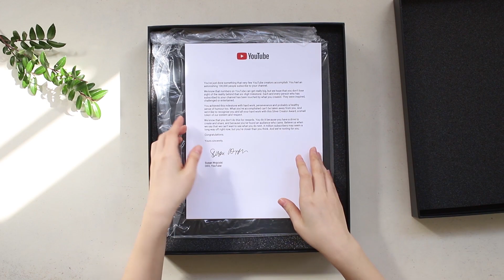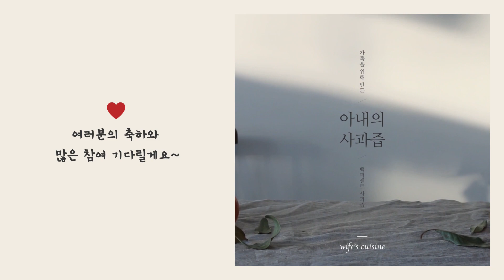[이벤트 마감] 🎉구독자 10만 명 달성 & 실버버튼 개봉기, 정성가득한 경품까지 받아가세요~🎁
안녕하세요. 아내의식탁입니다. :)
여러분들의 많은 관심과 사랑 덕분에
아내의 식탁 유튜브 구독자가 10만 명을 넘었어요.

늘 함께 해주시고, 많이 사랑해주셔서 정말 감사드려요. ♡

이번 영상에서는 구독자 10만 명 달성 기념 이벤트와
실버 버튼 개봉기를 담아봤어요.

구독자 10만 명 달성을 축하해 주시고,
아내의 식탁이 준비한 선물 받아가세요~ ^^

2. 축하 댓글과 이메일 주소 남기기

♡ 이벤트 상품 ♡
1. 아내의 식탁 나무도마 (4명)
2. 아내의 식탁 사과즙 1 BOX (6명)

♡ 이벤트 기간 ♡

1. 진행 일자 : 3/12(월)~3/18(일)
2. 당첨자 발표 : 3/20(화) - 당첨되신 분은 당첨 안내 메일을 드릴게요.

앞으로도 더 맛있고 예쁜 식탁을 위해
노력하는 아내의 식탁이 되겠습니다.

이벤트에도 많은 참여 부탁드릴게요. ^^
감사합니다.

ㅡ

[아내의 식탁 앱 다운받으러 가기]

ㅡ